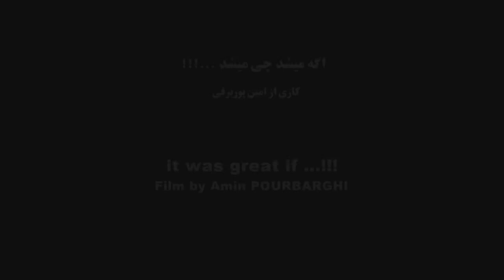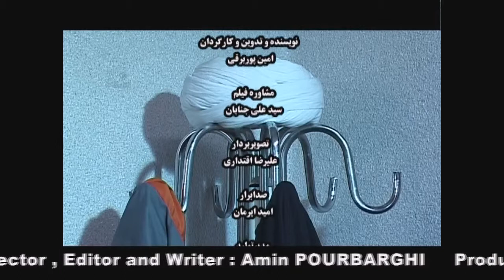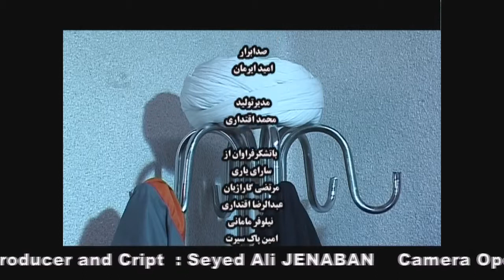AGE MISHOD CHI MISHOD اگه میشد چی میشد